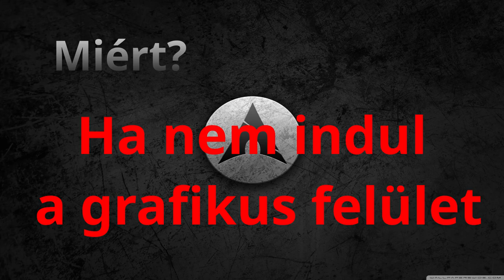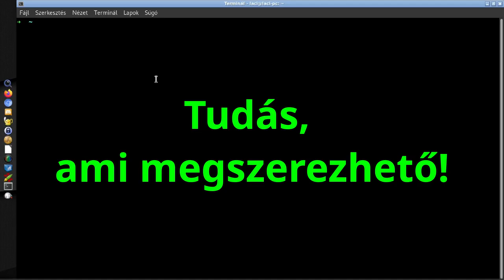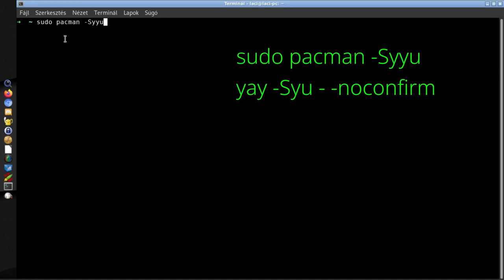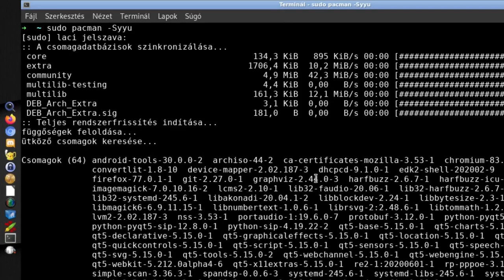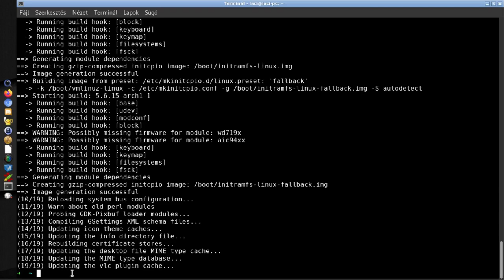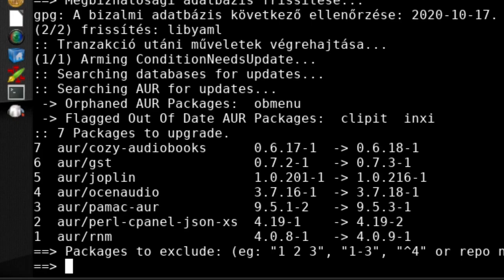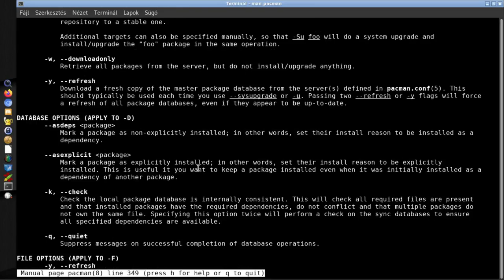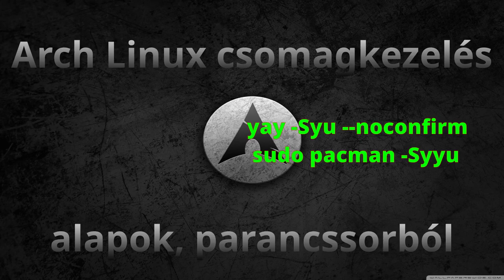Arch Linux frissítés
A mai Magyar Linux Videóban az Arch Linux rendszerfrissítéssel ismerkedünk meg, TERMINÁLBAN. Bár a téma egy vagy két sor a terminálban, én kissé jobban kifejtem, mert nem egyforma alapokról indulunk. Célom, hogy egy kellő minimális terminál alapokat adjak, és bemutassam, hogy mennyire egyszerű az Arch Linux frissítése grafikus program nélkül is.

Ez egy kétrészes mini sorozat első része, a másodikban programokat telepítünk, távolítunk el, és pár apró trükköt is mutatok az Arch csomagkezelésével kapcsolatban.

Jó Linuxozást!